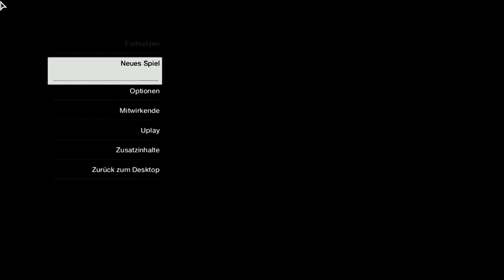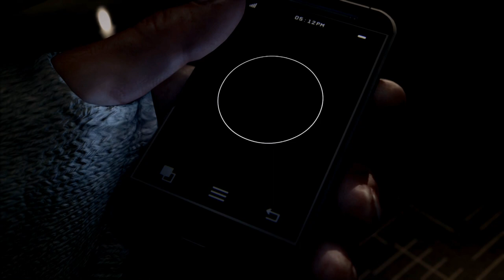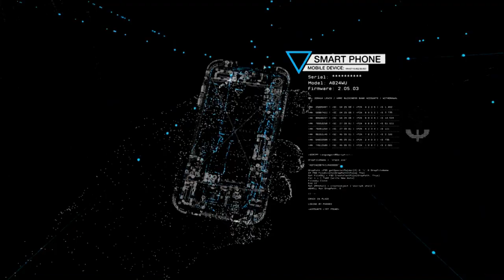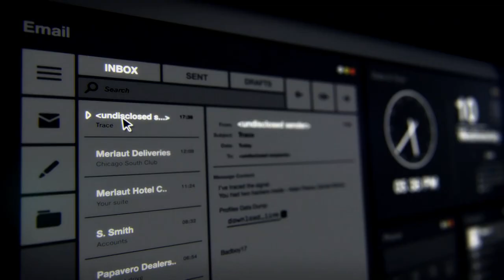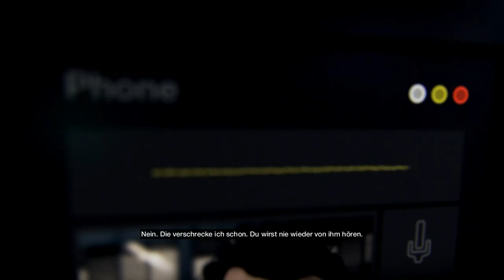WATCH DOGS Gameplay Let's Play #01 PC Ultra